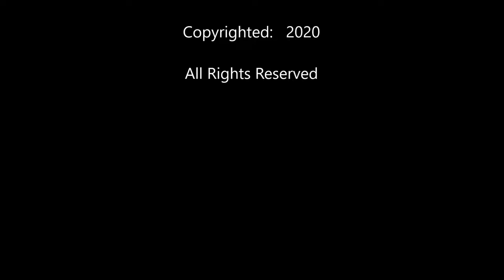Going Home to Be with Jesus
Written By:     Stan West
Vocal By:       Michael Lusk